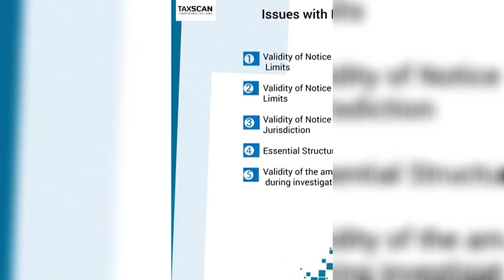Certificate Course on How to Handle Various GST Notices and File First Appeal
🎓Certificate Course on How to Handle Various GST Notices and File First Appeal(Special discussion on WRIT Petitions)
Finfluencer Stainless Steel Bottle with Touch Screen LED Temperature Display worth Rs.799

Faculty - CA Abhishek Raja Ram

Date  - 10 to 12 Dec 2022

Course Fees
1999+GST
1399+GST

Day1️⃣
▪️National Litigation Policy & CBIC’s Structure
▪️First Appeal
Power of Revisional Authority
▪️Condonation of Delay and Sufficient Cause
▪️Stay Application
▪️Pre-Deposits

Day2️⃣
What are the different types of Notices in GST
▪️Notices for Registration
▪️Notices for Suspension of Registration
▪️Notices for Assessment
▪️Notices for Refunds
▪️Notices for Fake Invoices
▪️Notices for ITC-related issues
▪️Subsequent Notice on similar issues

Issues with Notices
▪️Validity of Notice wrt. Monetary Limits
▪️Validity of Notice wrt. Time Limits
▪️Validity of Notice wrt. Jurisdiction
▪️Essential Structure for Notice
▪️Validity of the amount recovered during investigation?
▪️Latest Advisory with Collection of money during Inspection &/or Search
▪️Summons and How to respond to them
▪️Selected Few Case Laws

Day3️⃣
▪️Brief Overview of Demand & Recovery
▪️Overview of Offences and Penalties
▪️Freezing of Bank Account
▪️How to Draft Reply to Show Cause Notice
▪️Limitations
▪️Ground of Defence
▪️Merits of the Case
▪️Compuations
▪️Selected Latest Case Laws
▪️Case Studies for Computation of Demand
▪️Paper Book and Summary of Paper Book
▪️What are different types of WRIT Petitions
▪️Limitations Act vs GST
▪️Condonation Powers of Officer vs Court